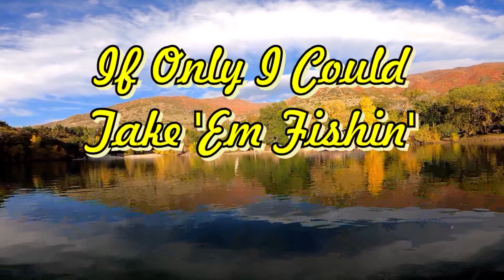RAH, If Only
"If Only I Could Take 'Em Fishin'" is a poem from Andy's book: A School of Trout.